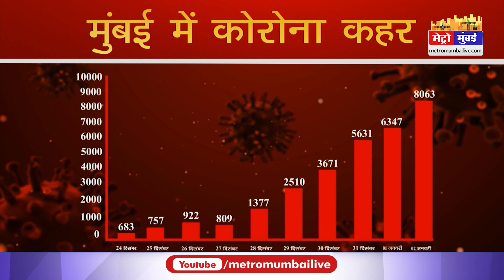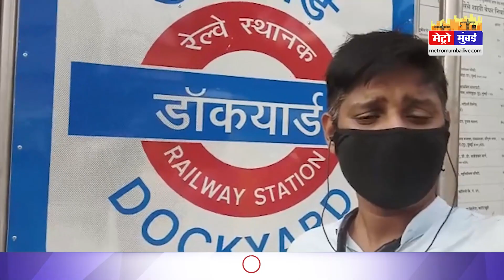Mumbai Top 10: मुंबई में अब लगेगा सख्त लॉकडाउन ,BMC हुई सतर्क | Mumbai Lockdown | Maharashtra